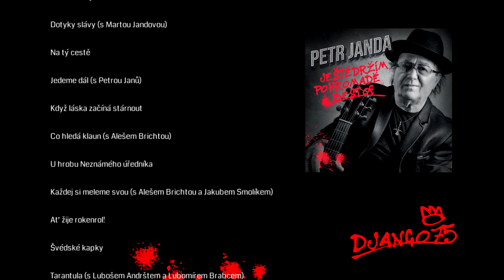Petr Janda - Ještě držím pohromadě / Best of 1985 - 2016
Spot 2
vyrobil: Jiří Vrkoslav © 04/2017
hudba / text: Petr Janda
interpret: Petr Janda a studiová skupina
foto: Michal Matyáš
grafické motivy CD PJ75: Roman Osvald